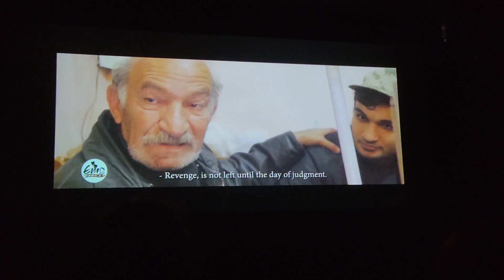Bir cüt çəkmə. 13 Baku Short Film Festival 2022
Bir cüt çəkmə